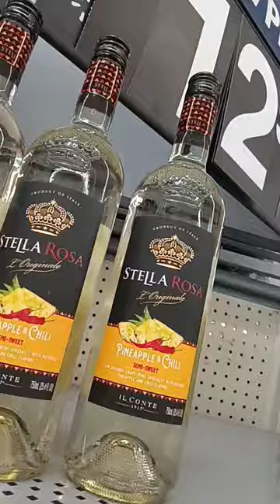😳 Go get it